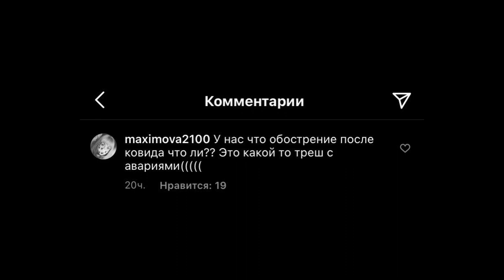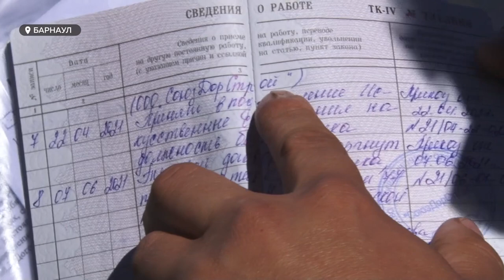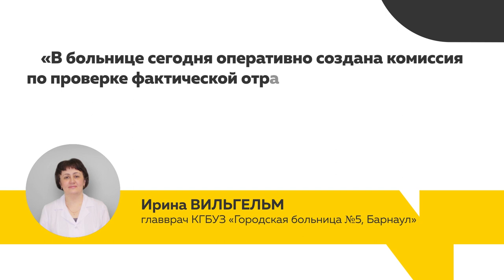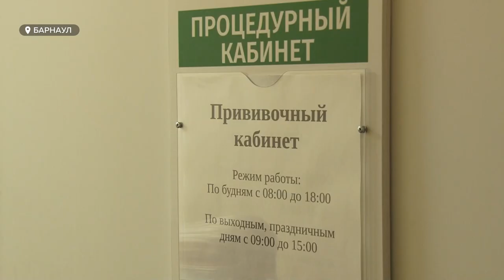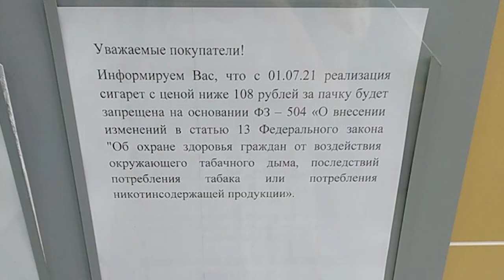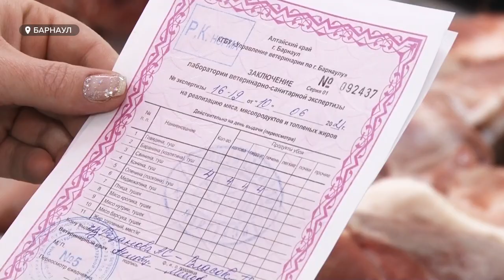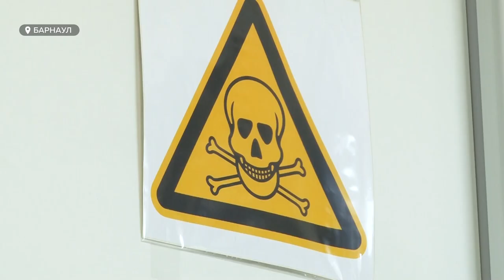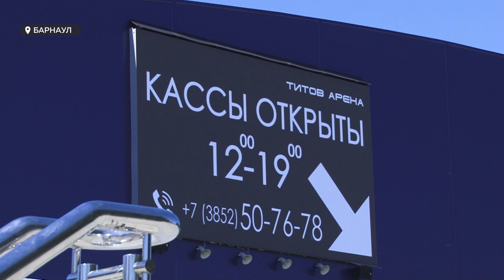«День с Толком». 12.06.2021. Итоги недели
О самых заметных событиях уходящей недели смотрите в итоговом выпуске программы «День с Толком».